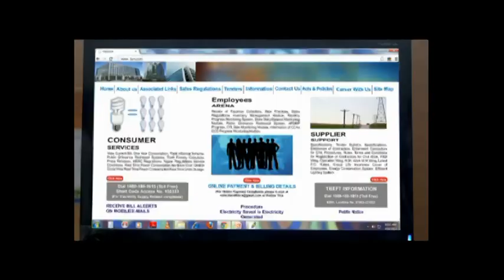CSC TVC Hindi 60 Sec